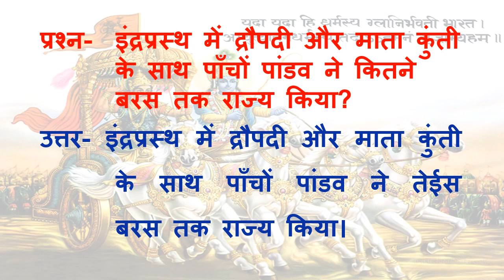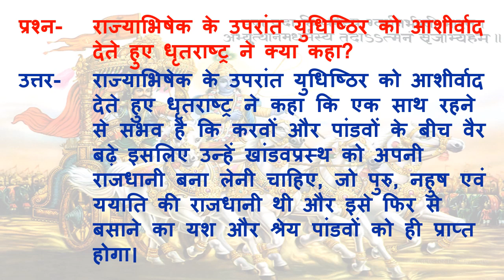Mahabharat in Hindi part37